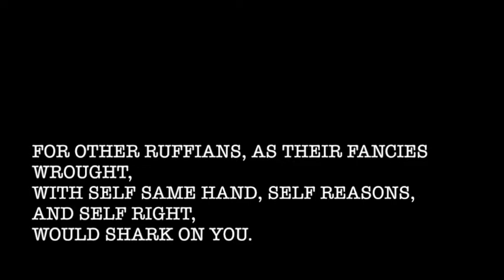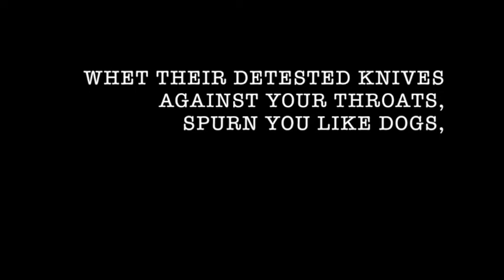Shakespeare on refugees: performed by Sir Ian McKellen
This is a speech from Shakespeare's additions to 'The Book of Sir Thomas More'. In it, Shakespeare’s gives a voice to More, who is called on to address an anti-immigration riot on the streets of London. More delivers this speech to the aggressive mob, who are baying for so-called ‘strangers’ to be banished.

It is based on a performance by Ian McKellen of Sir Thomas More, Act II, Scene 4 (c. 1593), at The People Speak event, London, September 2012.

Hosted by Colin Firth and Anthony Arnove, authors of the book The People Speak.